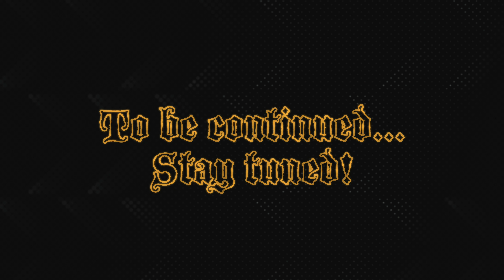HOGWARTS LEGACY PS5 | UNLOCKING GRAPHORN 👑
San Bakar's Trial is the 38th main story mission in Hogwarts Legacy; where we complete the fourth and final Keeper Trial, learn the truth of what happened to Isidora, and encounter Graphorn the lord of the shore.